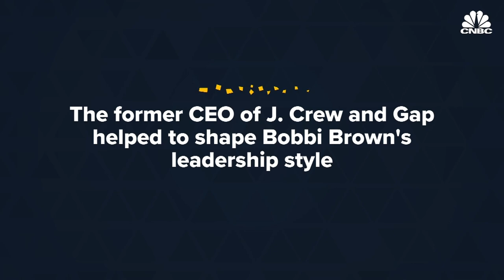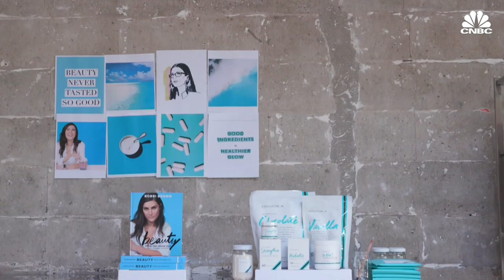Bobbi Brown On Natural Makeup Trends, Reinventing Herself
After building a global cosmetic brand, Bobbi Brown is busy building a second empire of life and wellness brands, including her start-up Beauty Evolution and accompanying editorial site, justBOBBI.

Natural makeup pioneer and serial entrepreneur Bobbi Brown has a simple code that has helped her on the path to success, and it’s one anyone can follow, no matter what their age or circumstance: “Do what you love, take chances, and do something different. It’s OK to break the rules.”

It may sound easy, but creating new paradigms and disrupting traditional industries is far from it.

The founder of Bobbi Brown Cosmetics, a minimalist beauty brand that changed the face of makeup, should know. She took a leap of faith in the '80s when she created a natural-looking cosmetic line that didn't follow the industry's color trends that looked garish and overdone. Her vision helped reinvent America's image of beauty. To take the business to the next level, she sold it to Estée Lauder in 1995 and stayed in an active role and continued to build the power brand until two years ago. The line is now sold in more than 60 countries.

As she recalls, "walking away from the company with her namesake on its 25th anniversary was a tough decision. But I felt it was time to move on. I had a different idea of the direction the company should go than others. I was tired of fighting." That was her "aha moment," when it dawned on her that she had lost autonomy and what she really wanted was to be her own boss again.

"I realized I wanted to do something really different, and the prospect of that was exciting," says Brown. But taking that leap of faith was hard in the beginning. "When I left, it was sudden, and at first I was in shock, but I felt relief because I could leave all the problems and worries I had behind."

Now she is busy starting over with a host of new ventures to build her own umbrella of life and wellness brands — including her start-up Beauty Evolution and accompanying editorial site, justBOBBI. She also became a certified health coach.

While beauty remains a focus for the 61-year-old, makeup is not the main vehicle anymore. Her new product line, called Evolution 18, is a range of dietary supplements and wellness products that align with her philosophy of "beauty from the inside out." So does her website that aims to educate people on wellness, food, beauty, business, travel and more.

At the same time, she has been busy with another project with her husband, Steven Plofker. Together they have renovated The George Inn in their hometown of Montclair, New Jersey, to transform it into a wellness and design hotel. Though named for its Georgian architecture, the landmark building built in 1902 is full of photos and portraits of famous people with its namesake, such as George Washington and George Clooney. Brown is the hotel's creative director and interior designer. She has put her personal touch on the inn and has incorporated more than 20 local businesses into its mix. It's a way to boost the local entrepreneurial scene, she says.

Time will tell if managing a portfolio of new ventures will prove tough for this overachiever. But she loves the freedom and insists that "managing these exciting projects are more rewarding for her than sitting in a corporate boardroom."

Why didn't she decide to rest on her laurels after achieving success in the beauty industry? "It's because I want to continue to empower women, teach confidence and simplify their life." She also admits that being entrepreneurial is in her blood and retiring is not something she is ready to do.

Looking back, what really made a difference in her career was meeting Mickey Drexler, chairman of Outdoor Voices and head of Drexler Ventures. The retail guru, who was formerly the CEO and chairman of J.Crew Group as well as the CEO of Gap, became her mentor and executive coach. "He really gave me permission to be myself. He always picked up the phone and offered assistance whenever I needed it," she recalls. "Everyone needs experts they can rely on."

Bobbi Brown On Natural Makeup Looks, Reinventing Herself